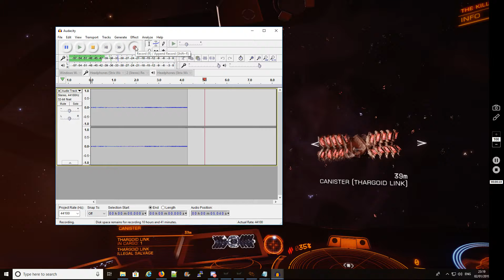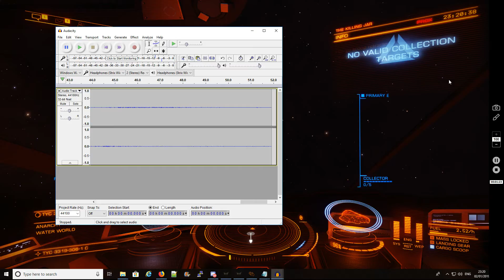Thargoid Link Aint Working